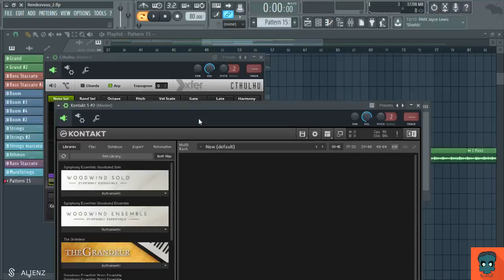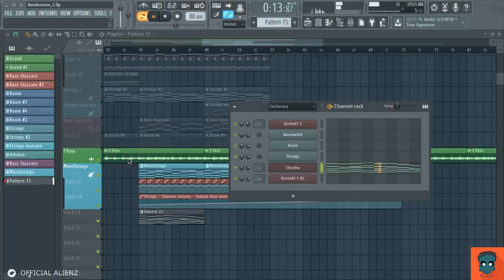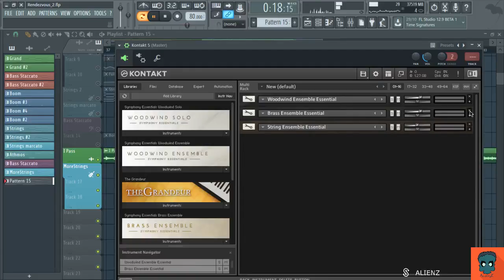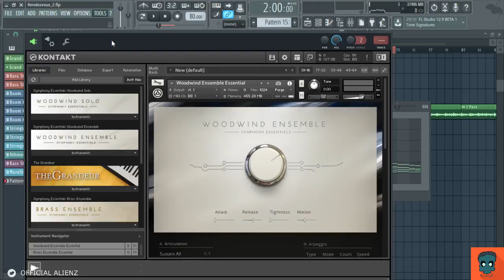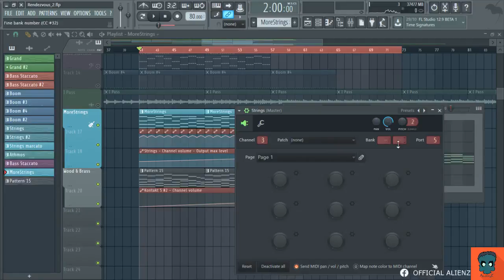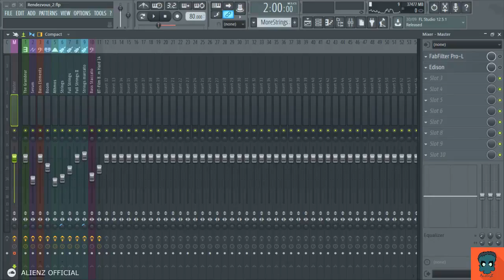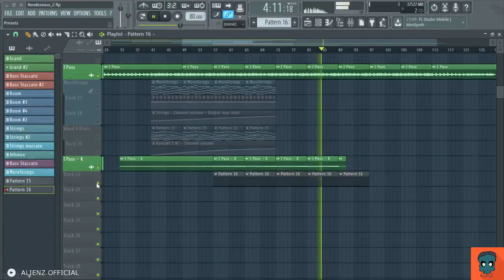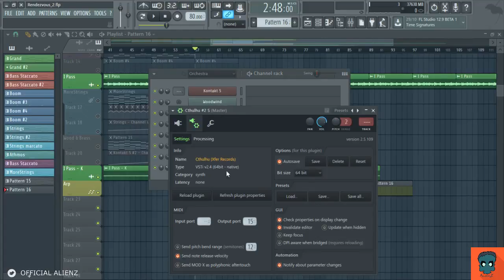Making of: Rendezvous - Part 7